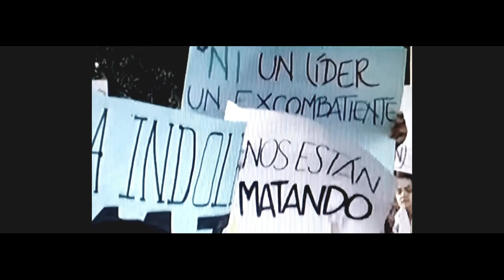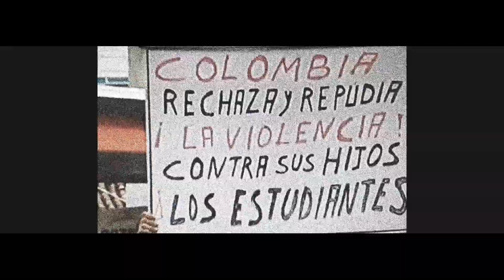LEJOS DEL FRACASO JACOB ISAZA FT YAKO EL ARRIERO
canción y vídeo  elaborada en MAGNUM REC STUDIO
tema a dúo JACOB ISAZA FT YAKO EL ARRIERO del album RIMAS Y FRACES
SCRATCHES : DJ BLANCO
sigue mis redes